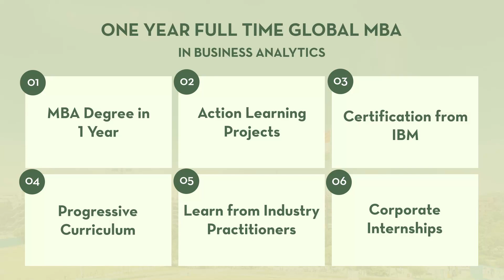Professor Meenakshi Tomar || One Year Full Time Global MBA in Business Analytics by JGBS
The 1-Year full-time Global MBA in Business Analytics from Jindal Global Business School (JGBS) is a world class experiential MBA programme designed to address the rapidly growing demand for trained business analytics professionals.

Here, Professor Meenakshi Tomar, explains why this unique program is ideally suited for experienced professionals who are looking to build capabilities in the rapidly growing field of Business Analytics.